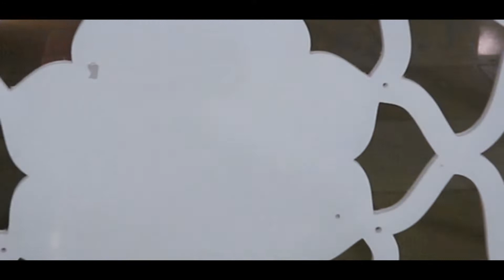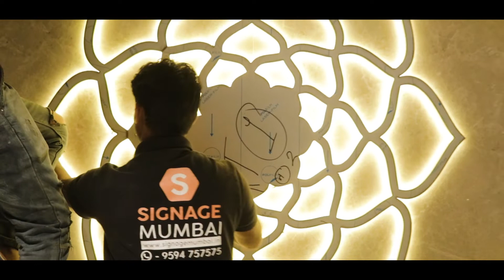How To Make 3D Golden Mirror Letters | SS Backlit Channel LED Letter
How To Make Golden Mirror Letters|SS  Backlit Channel LED Letter

Gold plated fabricated mirror polished 304 stainless steel signage
Installation: use stud bolts to fix on the wall
3D LED Backlit Business Signs With Mirror Polished

Welcome to the "Signage Mumbai" & "MetaBranding" YouTube channels.  We will give you a "No Hassle" approach to your branding requirements. From Consultation, and designing to Complete manufacturing of a range of branding Products.  Our philosophy in business and life:
"Honesty+Quality+Speed"

We believe in solving business problems by providing proper branding.